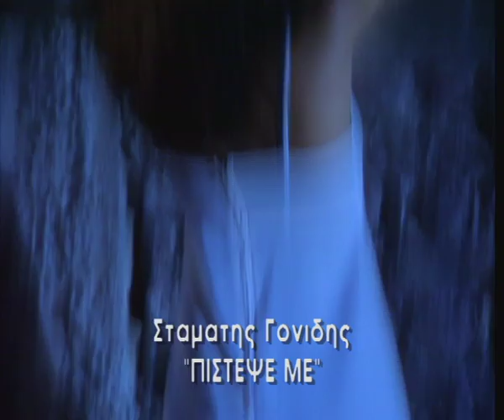Σταμάτης Γονίδης - Πίστεψε με (OFFICIAL VIDEO)